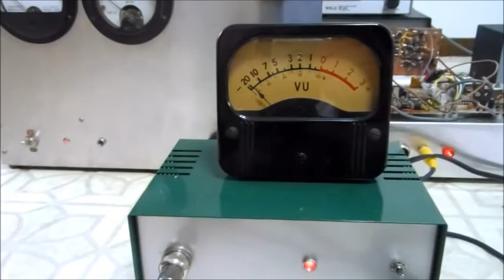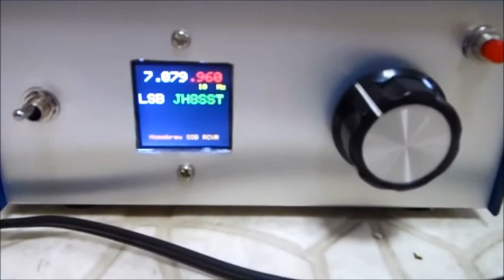JH8SST/7 - The VU meter was wired for showing AF input level of the PSN-type SSB generator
A used VU meter from 1966 was wired for showing AF signal input level of the PSN-Type SSB Generator.   This made adjutment of the Microphone Amplifier gain much easier.